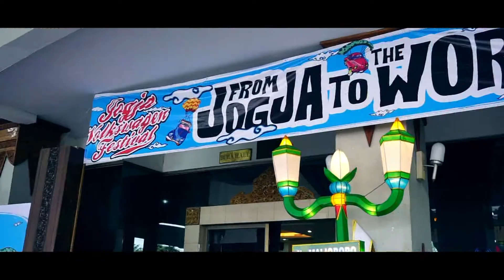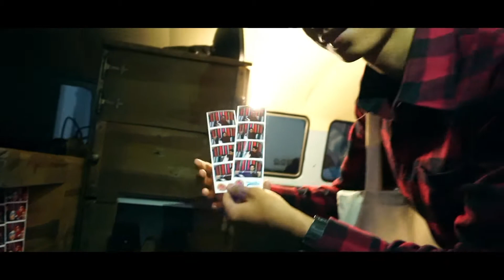Liputan SKWS Episode 02 - JVWF 2017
Liputan SKWS Episode 01 - JVWF 2017

Host: Rahmat Wibowo Jati
Cameraman: Sulistianto Nugroho
Editor: Muhammad Amirudin Syah

Production: Sekar Winongo Siwi
Copyright: 2017

Sekar Winongo Siwi
Address : Gedongkiwo MJ 1/1031 RT 55 RW 11, Mantrijeron, Yogyakarta, 55142.